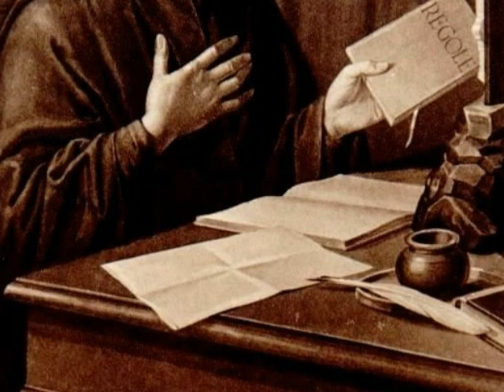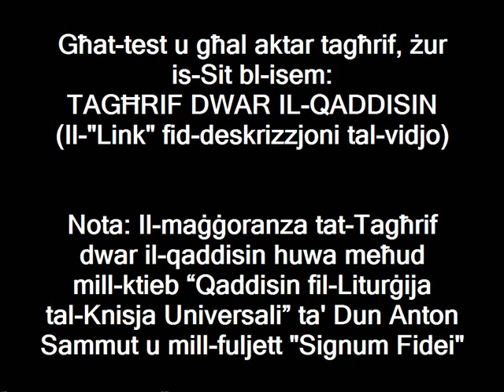Santa Pawla Frassinetti (12 ta' Ġunju)